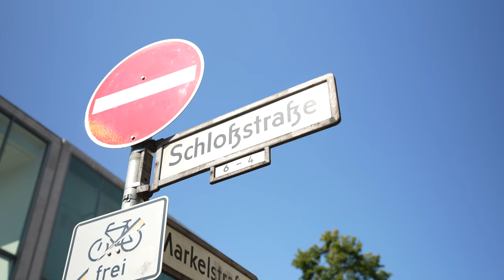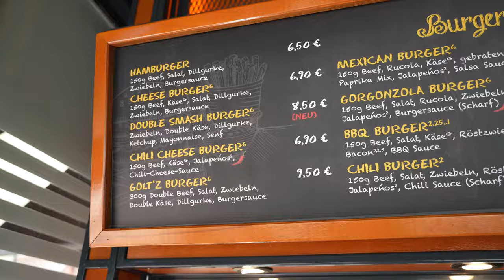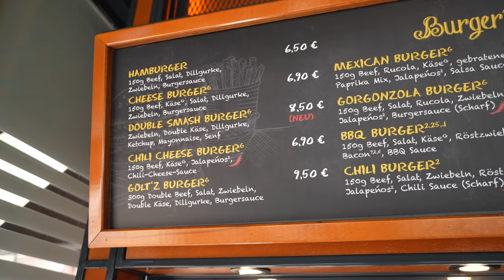Diese 3 SMASHBURGER sind komplett UNDERRATED!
👕 Hier findest du den Link zu den BAD FOOD CLUB Shirts, die ich im Video trage:

Meine Top 5 Küchengeräte:

Die beste Heißluftfritteuse
Der beste kompakte Pizzaofen
Die beste Burgerpresse
Das beste handliche Messer
Der perfekte Mini-Ofen
Dieses Equipment nutze ich:

Handliche Kamera
Passendes Weitwinkelobjektiv
Klares, kleines Mikrofon
Günstiges Stativ
Perfekte Speicherkarte
Gelegentlich ein Ansteckmikrofon und Recorder